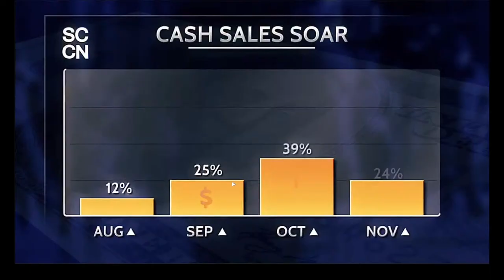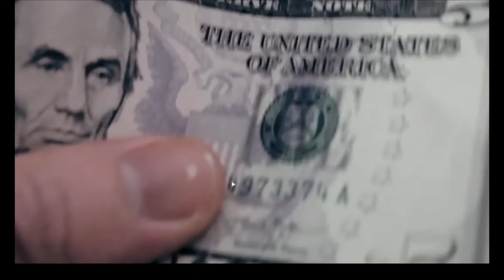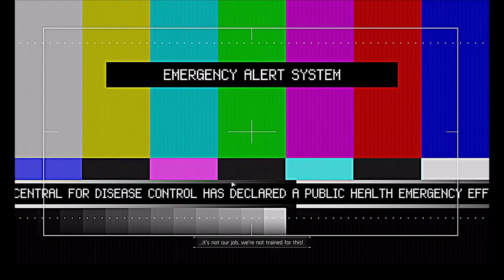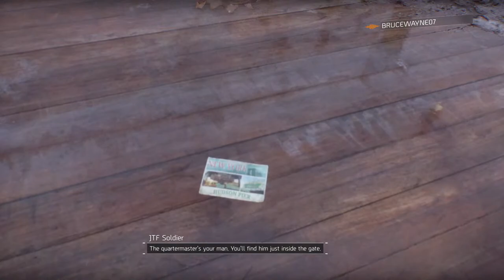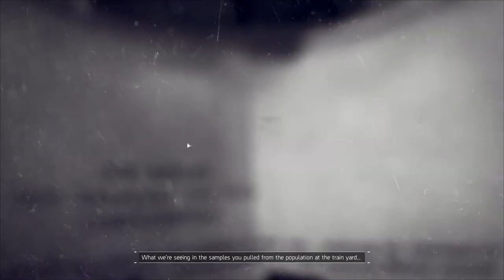TOM CLANY'S THE DIVISION Part 1 Story Gameplay | BRUCE WAYE GAMING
Tom Clancy's The Division is an online-only action role-playing video game developed by Massive Entertainment and published in 2016 by Ubisoft, for PlayStation 4, Windows, and Xbox One. It is set in a near-future New York City in the aftermath of a viral pandemic; the player, a Special Agent of the Strategic Homeland Division, is tasked with helping the group rebuild its operations in Manhattan, investigate the nature of the outbreak, and combat criminal activity in its wake. The Division is structured with elements of role-playing games, as well as cooperative and player-versus-player online multiplayer. This game also marks the debut of Massive and Ubisoft's Snowdrop game engine.

★Respect Moderators.

STEAM ID: BRUCEWAYNE

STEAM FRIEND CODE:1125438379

MY EPIC ID:brucewayne_07

SUPPORT ME: GOOGLE PAY  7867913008

MY GAMING RIG( STREAMING PC)

GAMING HEADSET: Gamdias Hebe M1 RGB 7.1
GPU: GeForce GTX 1650 SUPER
MOTHERBOARD          :B450M DS3H (rev. 1.x)
CPU: AMD Ryzen™ 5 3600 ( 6 CORE PROCESSOR )
MEMORY: Corsair Vengeance LPX 8GB (2x8GB) DDR4 3200MHZ\
MOINTER                       :Samsung 24" LS24R350FHWXXL FHD 75 Hz
OPERATING SYSTEM: Windows 10 PRO 64 bit
SSD FOR OS: SEAGATE MAXTOR Z1 240GB SSD
MID TOWER CASE: Antec NX310 ARGB
KEYBOARD: ZEBRONICS ZEB-TRANSFORMER
MOUSE: ZEBRONICS ZEB-TRANSFORMER

THANK YOU FOR VISITING MY CHANNEL, HOPE YOU ENJOYED IT.